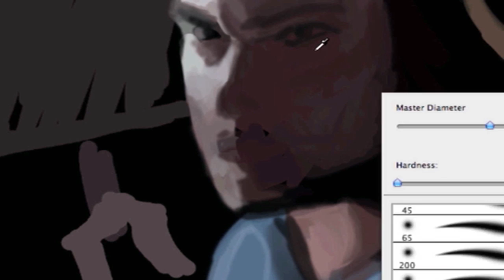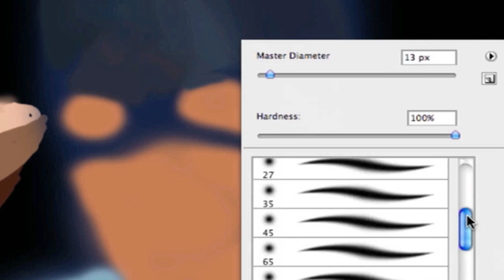The Avengers Speed Painting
The Avengers has always been in my comic book collection since I started collecting comics.  I cannot wait for this movie, it should be epic.

Check out his You Tube Channel: AbyssbeatsTV

Made with a Wacom Tablet
Photoshop CS4
Recorded using Screenflow